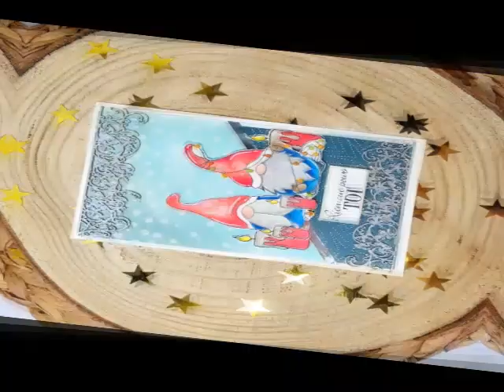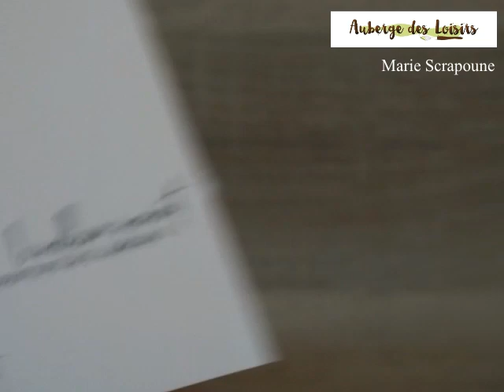Tuto Carterie & Coloriage facile et rapide avec les tampons Auberge des Loisirs Noël 2022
▬▬▬▬▬▬▬▬▬▬▬▬  SUR MA TABLE DE SCRAP  ▬▬▬▬▬▬▬▬▬▬▬▬
▬▬▬▬▬▬▬▬▬▬▬▬  CODE REDUC  ▬▬▬▬▬▬▬▬▬▬▬▬

Pour une commande chez Auberge des Loisirs d'un montant de 30€ :
Code : MARIESCRAPOUNE = -5% (valable une fois)